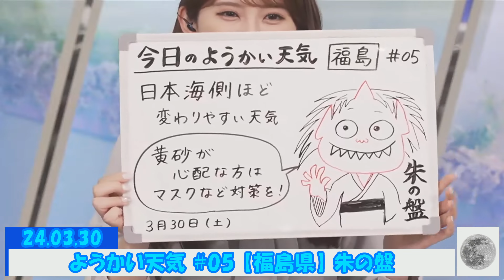ようかい天気 #05 【福島県】 朱の盤 小川千奈 🍘🧸🍓🍛